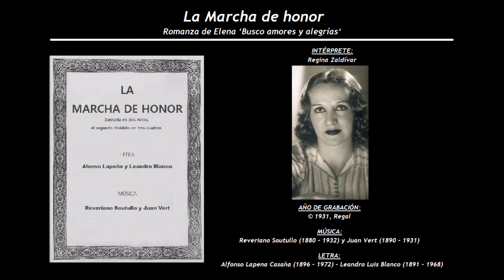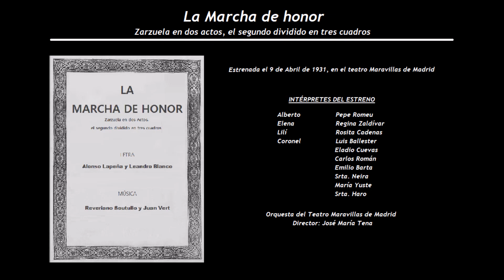La Marcha de Honor - Romanza de Elena ‘Busco amores y alegrías‘ (1931) - Regina Zaldívar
Intérpretes de la grabación:
Regina Zaldívar

La Marcha de honor
Zarzuela en dos Actos, el segundo dividido en tres cuadros
Estrenada el 9 de Abril de 1931, en el teatro Maravillas de Madrid
Música de Reveriano Soutullo (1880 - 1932) y Juan Vert (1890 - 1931), con letra de Alfonso Lapena Casaña (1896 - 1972) y Leandro Luis Blanco (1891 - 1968)

Alberto              Pepe Romeu
Elena                 Regina Zaldívar
Lilí                      Rosita Cadenas
Coronel             Luis Ballester
                           Eladio Cuevas
                           Carlos Román
                           Emilio Barta
                           Srta. Neira
                           María Yuste
                          Srta. Haro

Orquesta del Teatro Maravillas de Madrid
Director: José María Tena